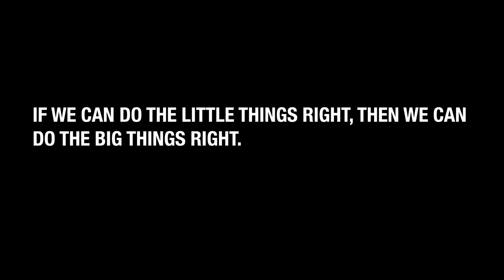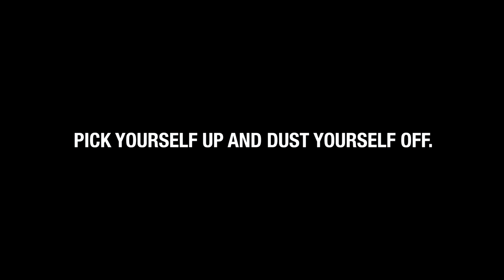How to Get Out of a Rut & Start Feeling Motivated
I've been stuck in a rut but I've figured out how I can start feeling motivated, inspired & productive again! I want to share what I've done with you so hopefully you can feel better too!

🙏🏾  Cheers to...